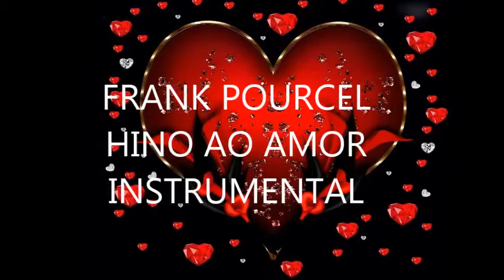FRANK POURCEL HINO AO AMOR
SE O AZUL DO CÉU ESCURECER E A ALEGRIA FENECER NÃO IMPORTA QUERIDO VIVEREI DO NOSSO AMOR.